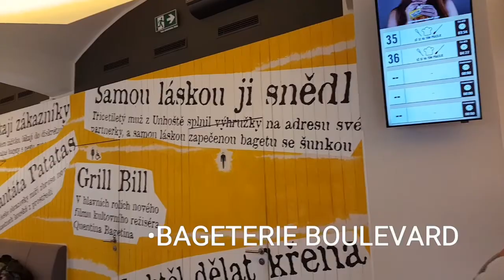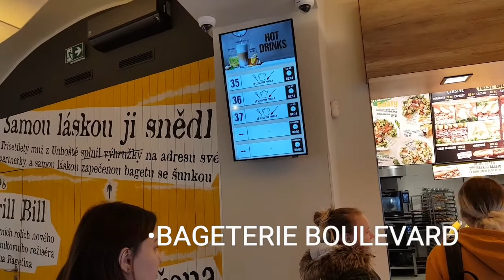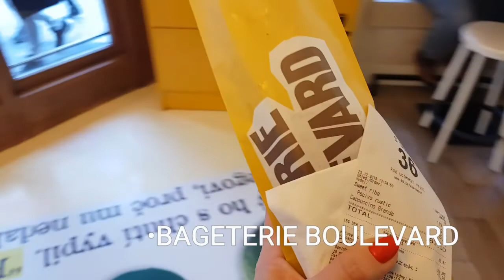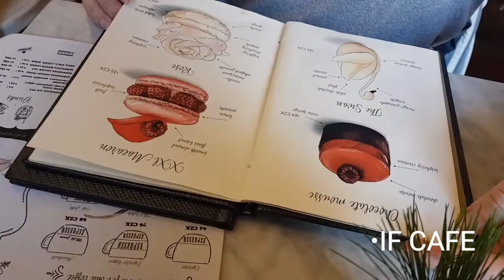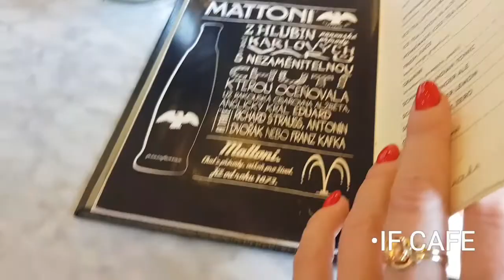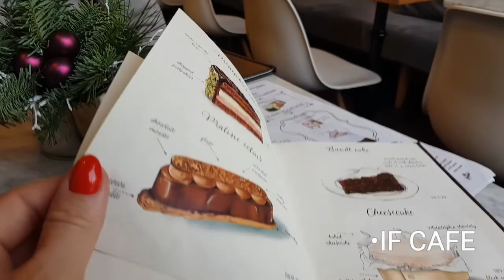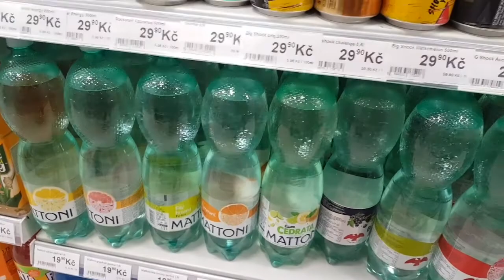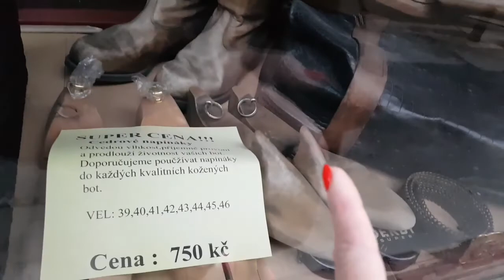ВКУСНОЕ УТРО В ПРАГЕ || ПРОБИВАЕМСЯ НА КАРЛОВ МОСТ || ФОТО